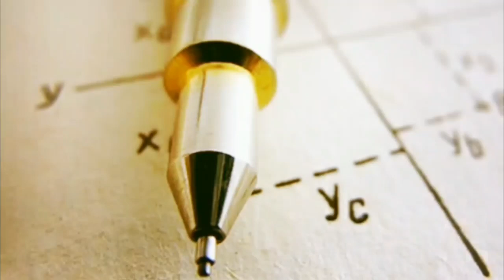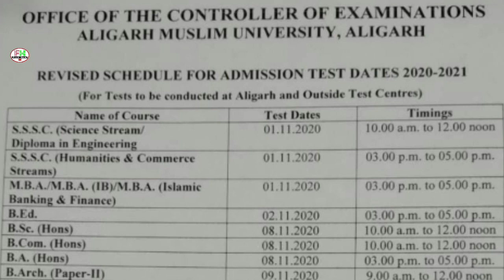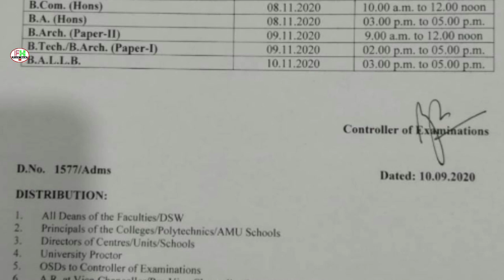AMU Entrance Exam Dates Declared.